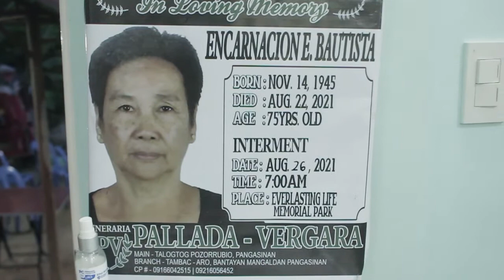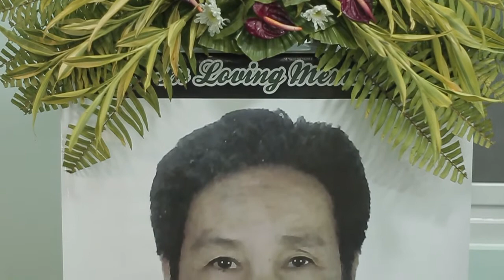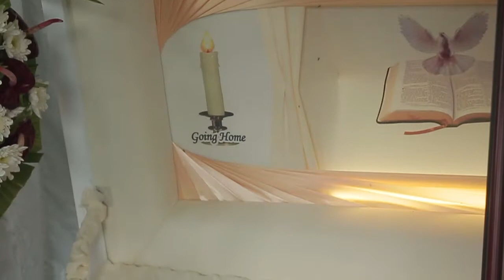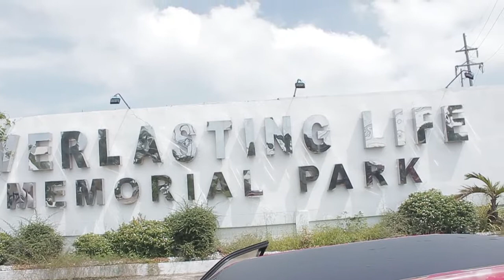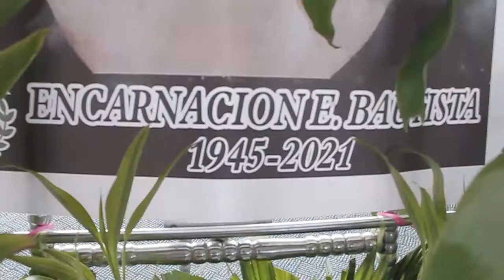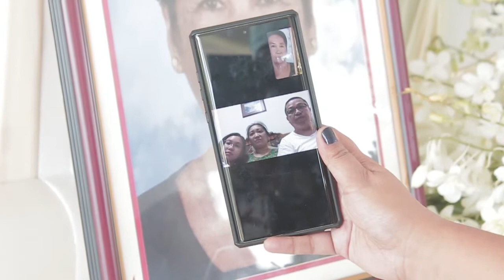Encarnacion E Bautista